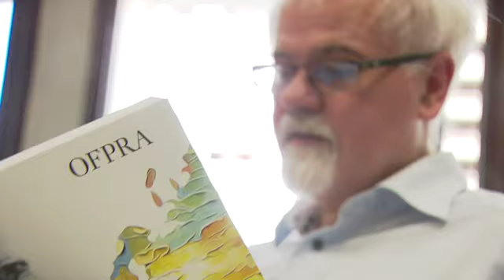Journée mondiale des réfugiés : le parcours d'Aimé et Ousmane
Le 20 juin, depuis 19 ans lors de la  Journée mondiale des réfugiés, l'ONU et de nombreuses associations tentent de sensibiliser l'opinion publique sur le parcours souvent très difficile des réfugiés. A Lyon, rencontre avec deux hommes qui ont obtenu l'asile en France.

Retrouvez-nous sur :
Notre site web